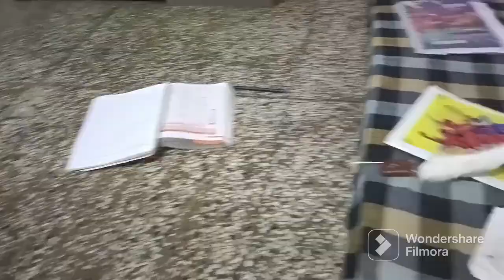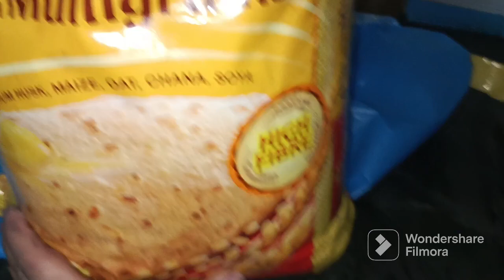Aaj dinner banaya Aarav ne or kiya kamaal#meenuchauhanvlog